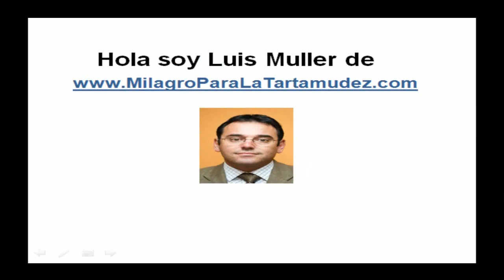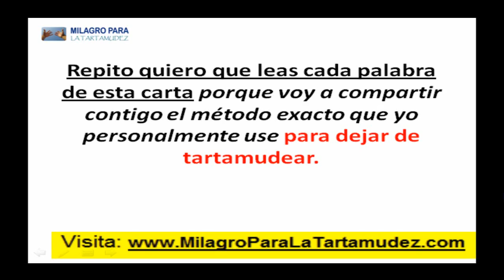¿Se Puede Eliminar la Tartamudez?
tratamiento tartamudez
tartamudez ejercicios
ejercicios para tartamudez
ejercicios tartamudez